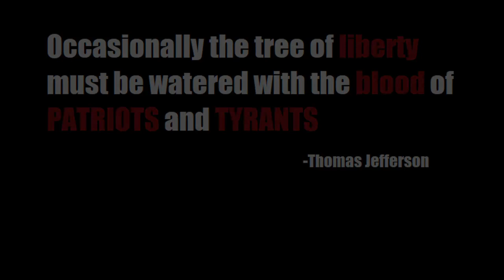Unleash the Baboon - Burn The Veil (Bass Playthrough) Ibanez Iron Label BTB625EX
Unleash The Baboon - Burn The Veil Bass Playthrough.

Bass and Guitars - Joshua Franks
Drums - Dion Elliott
Vocals - Memphis Rines

Ibanez Black Label BTB625EX
Ibanez BTB675M
Fender Precision bass
Ernie Ball Bass strings